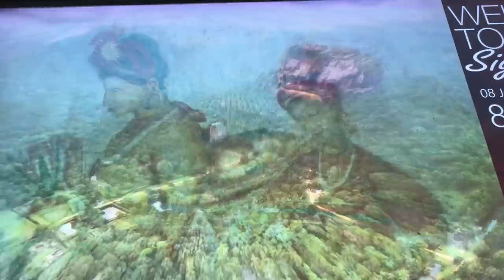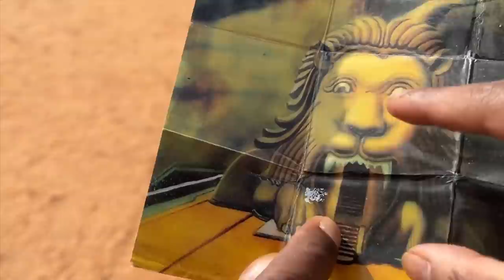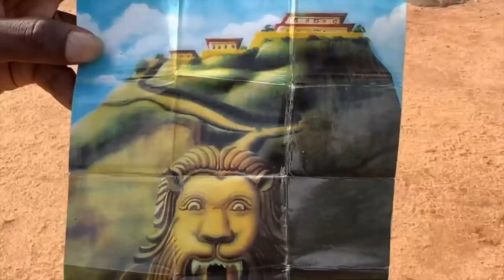8th World Wonder ? | Palace of Ravana? | Sigiriya Fort | Sri Lanka Vlogs | Ravi Telugu Traveller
Sincere Thanks to Keeravani Sir for his amazing voice, whose byte I use of a few seconds, and the mind blowing music of Bahubali which added necessary magic to the vlog.

Also thanks to 'Trip My Drone' fpr some incredible drone footage. The entire drone video of Lanka can be accessed

Yet another beautiful trip through Andhra Pradesh and off to Telangana by train, my favorite mode of transport in India. A quick trip to Sri Lanka from Hyderabad tp rediscover the magic of Lanka.

Experiencing the majestic abode on the Monolith Rock of Sigiriya, estimated to be one of the erstwhile palace of the legendary king Ravana which was later enhanced by king Kashyapa 1600 years ago. Witnessing some thing of this scale was quite a beautiful experience especially the commanding views of the lush tropical jungles from every vantage point.